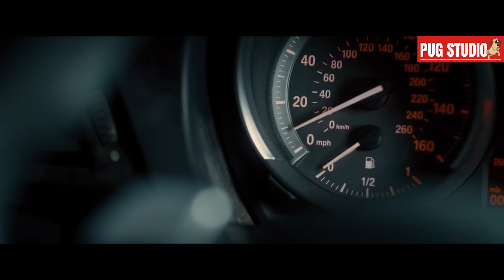เมื่อ"ซอมบี้หนุ่มหล่อ"กลายเป็นมนุษย์เพราะเจอ... |สปอยหนัง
หนุ่มน้อยชื่อ R ต้องกลายเป็นซอมบี้ทั้งที่ยังไม่เคยมีแฟนมาก่อน มีอยู่วันหนึ่งเขาได้ความทรงจำของความรักจากเหยื่อสาวคนนึ่ง และได้ตกหลุมรัก มนุษย์สาวสวยที่ชื่อ จูลี่ ถึงแม้ว่าหัวใจของ R จะหยุดเต้นไปแล้ว แต่วินาทีแรกที่เขาได้เห็นหน้า จูลี่ มันทำให้ R รู้สึกถึง เหตุผลของการอยากมีชีวิตขึ้นมาเป็นครั้งแรกนับตั้งแต่เขาได้ตายไป